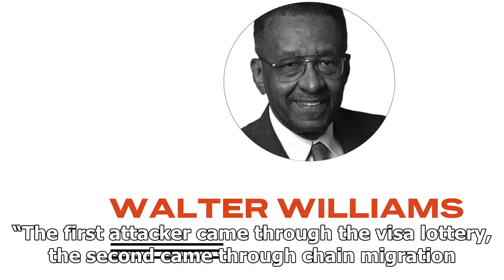TODAY NEWS - The U.S. slapped terrorism charges on accused times square bomber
Host News - TODAY NEWS - The U.S. slapped terrorism charges on accused times square bomber

NEW YORK Reuters U.S. prosecutors on Tuesday brought federal charges against the suspect in Monday’s attempted suicide bombing in one of New York City’s busiest commuter hubs, accusing him of supporting a foreign terrorist organization. Akayed Ullah, a 27yearold Bangladeshi and selfdescribed supporter of the radical group Islamic State, was also charged in a criminal complaint filed in U.S. district court in Manhattan with bombing a public place, destruction of property by means of explosive and...